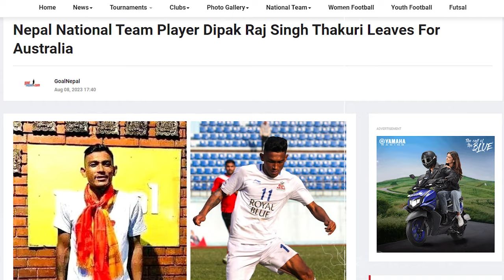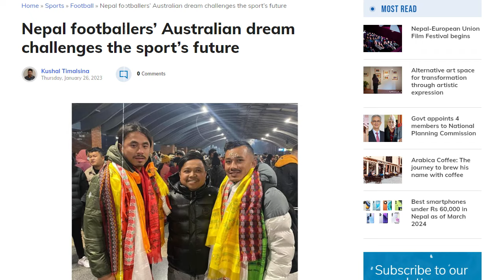ANFA को कारण Nepali Football समाप्त हुँदै| Why Nepali Football is dying??| (Major 3 reasons)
Once upon a time football used to be discussed everywhere in the Nepali sports field, but now that place of football is occupied by cricket. Earlier, in every empty space, square and alley, people from small children to adults were seen enjoying football. But today that place is slowly being lost by football. National players of Nepali football have gone abroad. If this continues, by 2026 most of the players who are currently playing football will be abroad. But this situation was different until about two years ago.

Join us as we uncover the harsh realities behind the decline of Nepali football. From infrastructure woes to financial challenges, discover the obstacles hindering its growth. Through interviews and analysis, we delve into the struggles and seek solutions for the future.

Tags Used:
nepali football
about nepali football
nepal vs football live
football nepal vs yemen
football nepal vs myanmar
football nepal vs laos live
nepal vs football
football nepal vs bangladesh 2023
nepal vs football match
football nepal vs yemen live
football nepal vs uae live
football nepal vs bangladesh 2021
nepal in football world cup
nepali football in australia
nepal in football
nepali football in uk
nepal football in asian games
nepal football under 19
nepal football under 16
under 19 nepal football
nepal football under 17
nepali football in asian games
nepal football league
nepal football league 2023
nepali football league
nepali football player in australia
nepali football player in europe
football in nepali
nepali football league 2023
nepali football player in fifa mobile
nepali football team in asian games
football nepal and india
nepali and football movie
nepali essay on football
nepal old football match
nepali football history
nepali football goal
nepali football video
nepali football nepali football
nepali football best player
nepali football under 19
nepal football live under 19
football nepal versus india
nepali football vs india

Image & Video Credit: ANFA, FIFA, AFC, Nepali Football Updates, Galaxy 4K